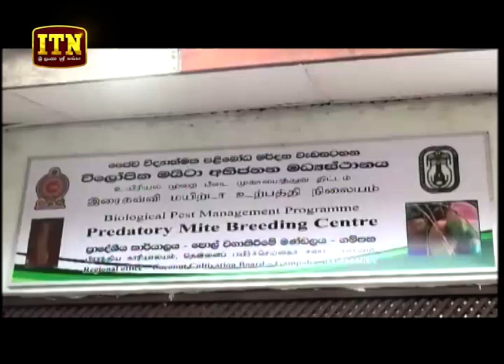ITN News 2018-10-10 | 12.00 PM